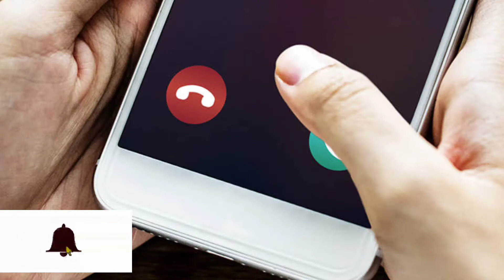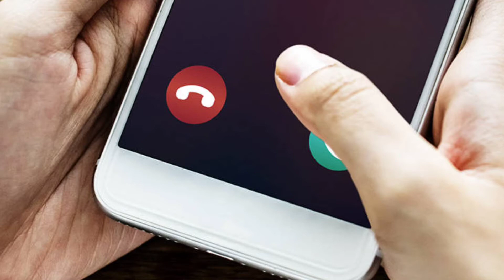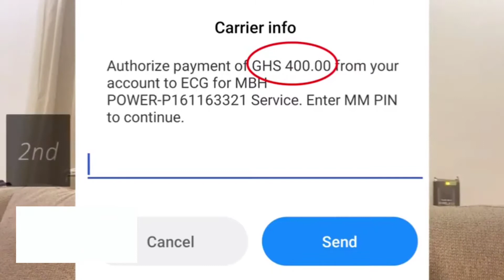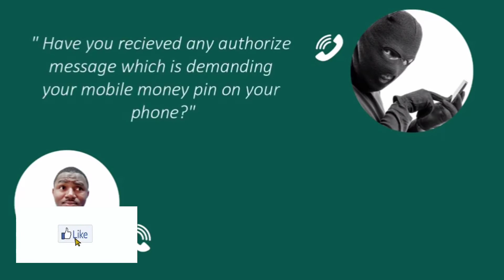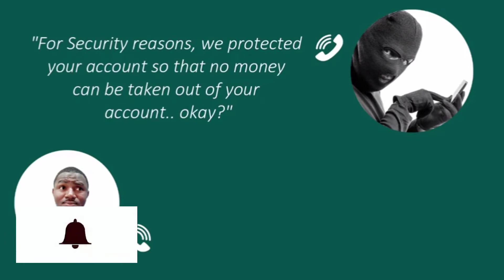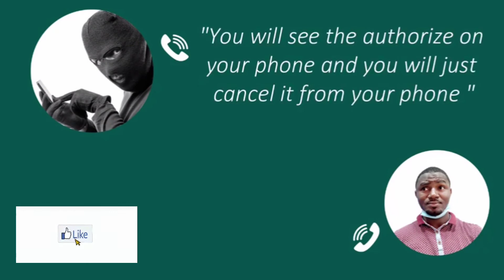Shocking! Mobile fraud stars have doubled their game. please learn from this